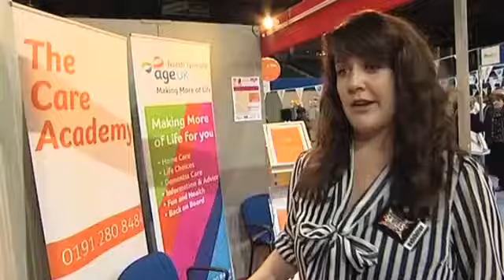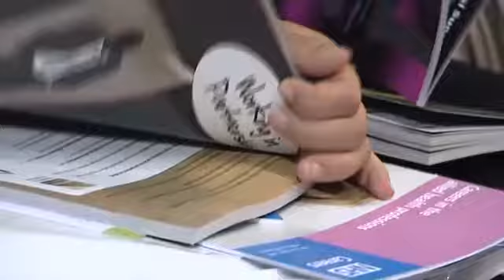Exhibitor Promo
This is a highlight, reasonably short film covering all aspects of the shows